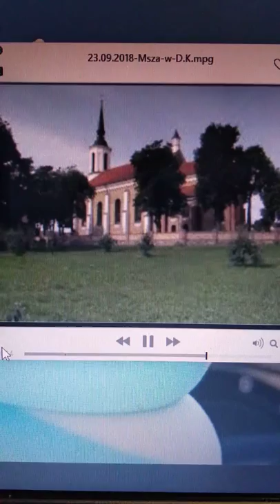Pazerny Proboszcz dziękuje za wycieczkę ;)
Tak Proboszcz w parafii Zwiastowania NMP w Dobrzyniewie Kościlnym dziękuje parafianom za sponsoring wycieczki do CHIN!!! Pazerność tego człowieka na pieniądze nie ma granic!!!